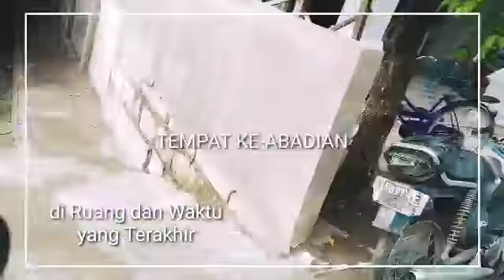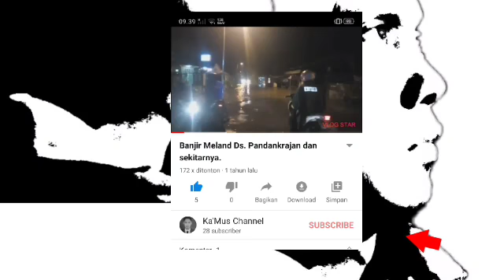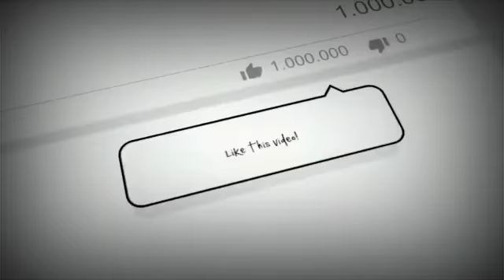Kemeriahan Karnaval di Kecamatan Ngusikan Kabupaten Jombang